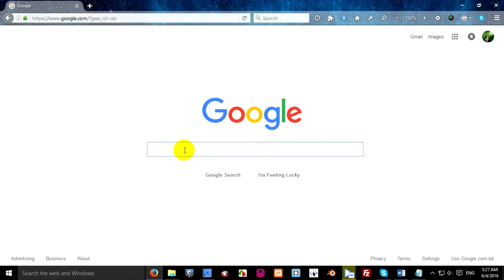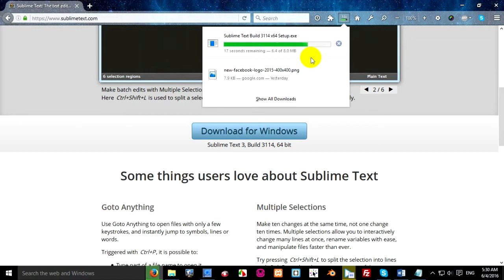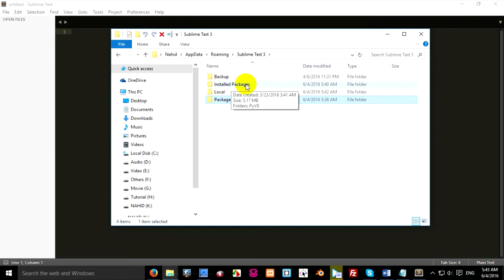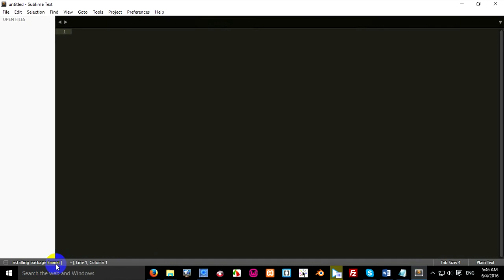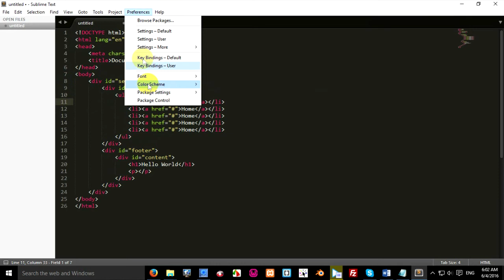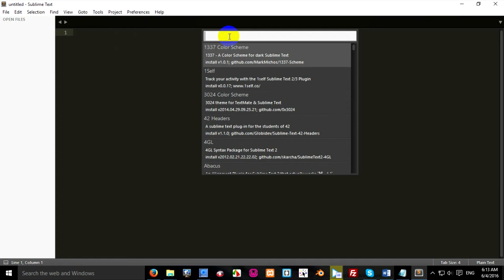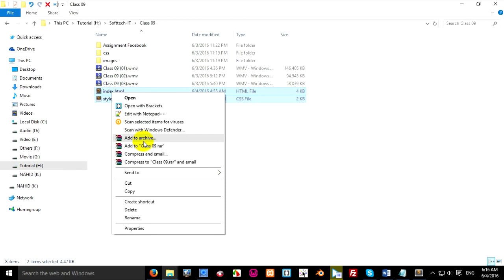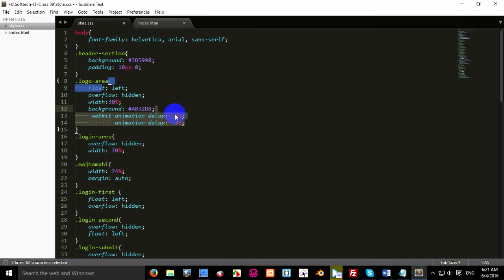How to install & register sublime text 3 and its packages 2016 100% Work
Sublime Text 3: Setup, Package Control, and Settings
Sublime Text Tutorials
Sublime Text Introduction
Sublime Text 3 Best Plugins for Web Development and Design
Getting Started with SublimeText
Install Sublime Text 3 + Package Control